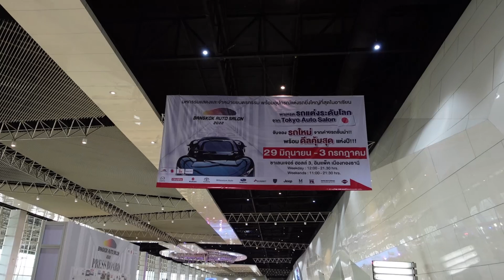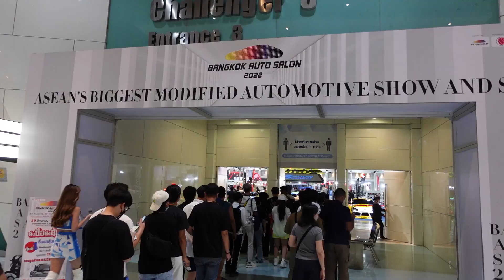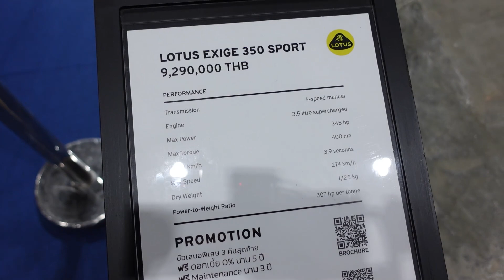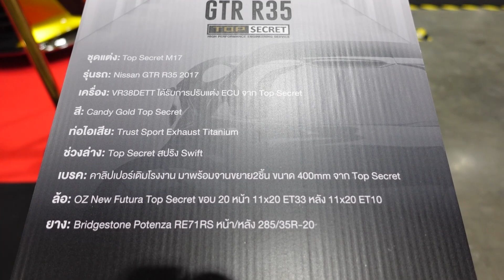พาเดินงาน Bangkok Auto Salon 2022 รถแต่ละคันแต่งอย่างโหด!! | ยีนยานยนต์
สวัสดีคุณผู้ชมทุกท่านนะครับ

คลิปนี้ผมจะพาไปเดินดูรถในงาน Bangkok Auto Salon 2022 ครับ
ซึ่งรถแต่ละคันในงานต้องบอกว่าสวยมากๆ ชุดแต่งแต่ละคันคือโหดมากๆ
ถ้าใครเป็นสายซิ่งชอบแต่งรถต้องไม่พลาดคลิปนี้ครับ
สำหรับงาน Bangkok Auto Salon 2022 จะจัดตั้งแต่วันที่ 29 มิถุนายน ถึง 3 กรกฎาคม 2565 นี้นะครับ ใครที่ดูคลิปแล้วอยากจะตามไปดูของจริงในงานก็ยังมีเวลานะครับ